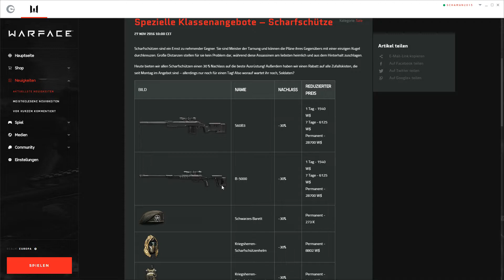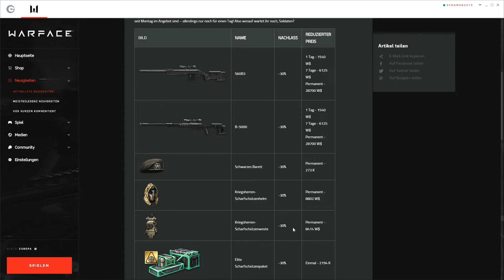WARFACE(eu)2016 CYBERWOCHE ANGEBOT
WARFACE EURO&RUS, CALL of DUTY